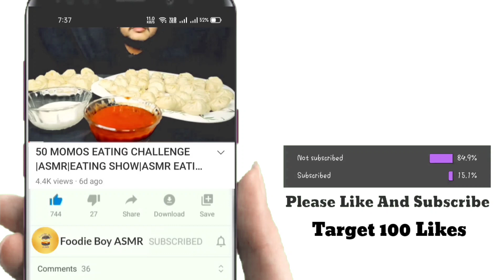ASMR EATING PURI WITH SPICY CHICKEN CURRY AND EGG FRIED RICE & CHILI CHICKEN#mukbang#asmr#eatingshow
Hi Friends,
ASMR EATING PURI WITH SPICY CHICKEN CURRY AND EGG FRIED RICE & CHILI CHICKEN
Please give a thumb up if you like video.